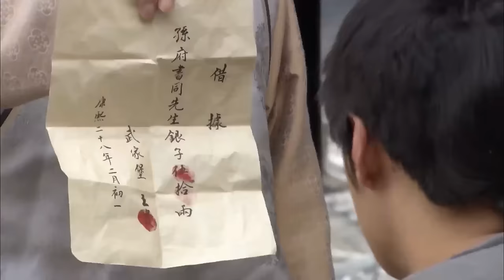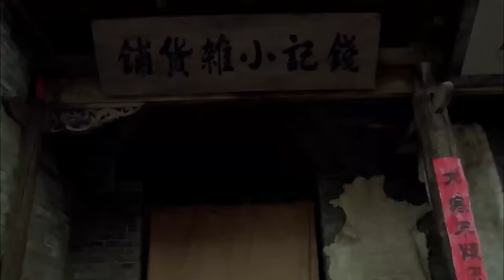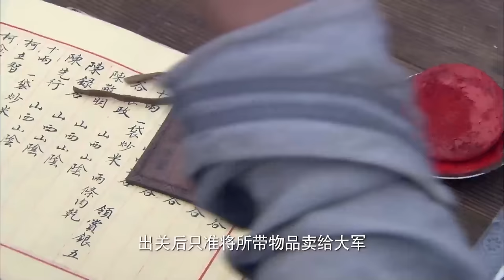【古裝電影】小乞丐一句話竟驚動康熙皇上，皇上親自為他廢除祖制！2024最新電影